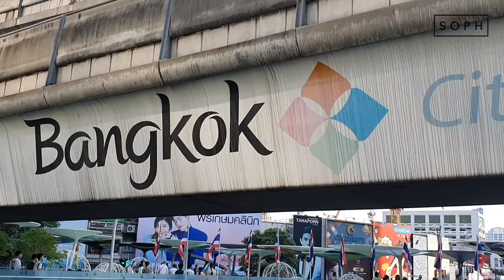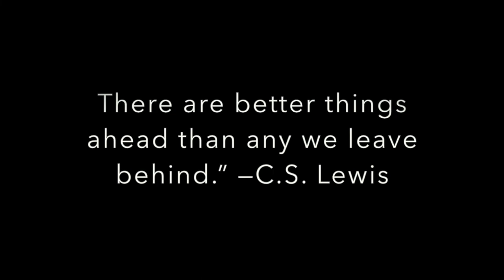Bangkok New Year | Hello 2020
Shot by: Sophia Co
Edited by: Sophia Co